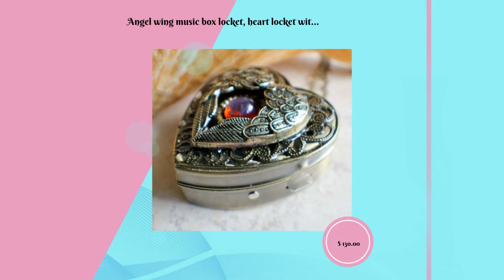Angel wing music box locket, heart locket with music box inside with dragons breath cabochon.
Heart music box pendant. This heart shaped music box is inspired
by the gorgeous music box pendants of era's gone by. Music box is
pill box size, please look at the dimensions for exact size.

A heart shaped locket has been adorned with a layer of bronze
heart shaped filigree with angel wings wrapped around a dragons
breath opal cabochon in the center of the locket.

The filigree and angel wings have been covered in a clear resin
to give a glass like finish and preserve the beauty of this
musical pendant.

The locket opens and closes by pushing the little button on the
side and reveals a tiny working music box that plays an 18 note
musical tune.

Choose the music box tune you would like at checkout.To listen to

The inside front cover of the locket has a lacey floral finish.
You can leave as is for a Victorian look or place a special photo

The music box winds from a key on the back of the pendant. The
pendant hangs from a 30" bronze chain with 6" of it beaded with
bronze spacer beads, it fastens with a heart toggle clasp.

This is a perfect gift for anyone who loves music boxes, it is
very versatile. It can be worn or place on a shelf to look pretty
with that special collection.

Music box is shipped in a satin jewelry pouch inside a black gift
box.

The heart is 1 3/4" at it's widest point,1 5/8" in length and
5/8" thick.

Chain 30"